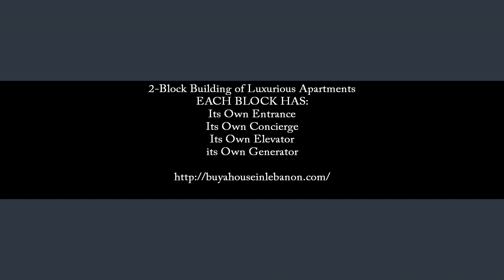Buy an apartment in Lebanon Beirut